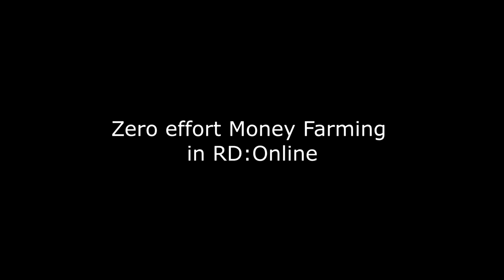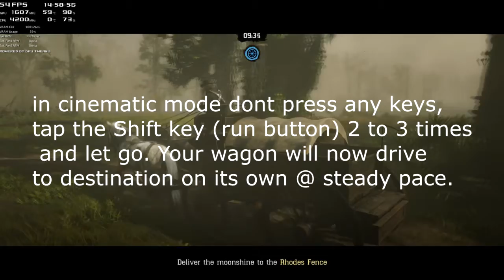Red Dead Redemption 2 Online: Zero effort moneyfarming method ,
100% safe and intact $226 moonshine deliveries . no userinput required 9/10 = part1 in the video , part 2 is a 1/10 chance you have to press some extra keys but result is same.